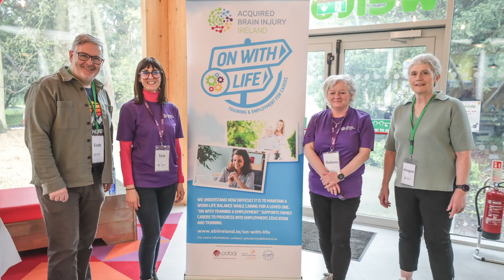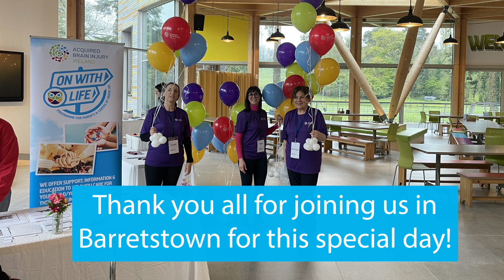Highlights from Family Fun Day 2024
On 4th May, our On With life Programme for Parents and Carers of Children Under 18 hosted a Family Fun Day for families of children living with an acquired brain injury. Hosted at Barretstown, the day was full of indoor and outdoor activities for all to enjoy. Here are some highlights from the day!